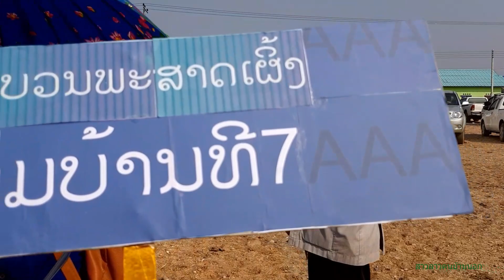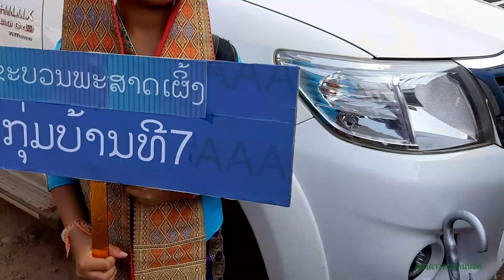กุ่มหมู่บ้านที 7 เตียมพร้อมไปร่วมงานบุญ &ກຸ່ມໜູ່ ບ້ານທີ່ 7 ຄະນະນາຍບ້ານ